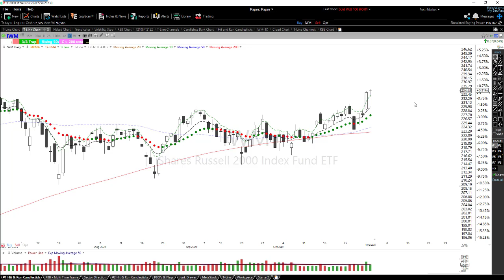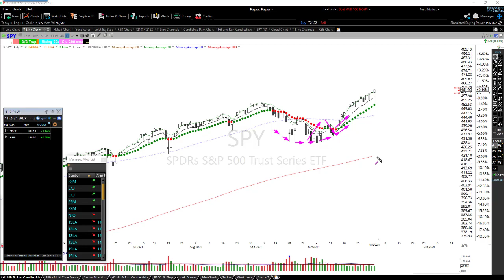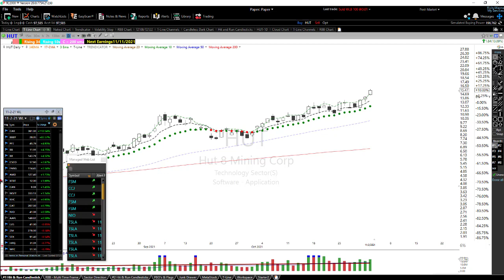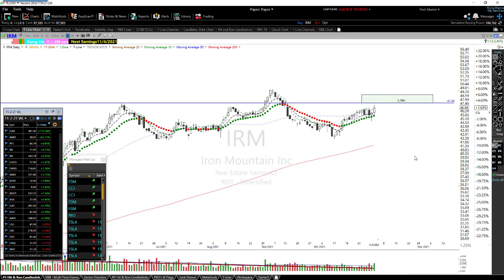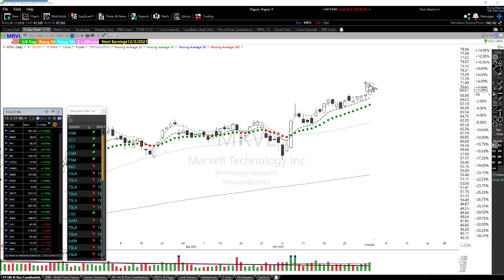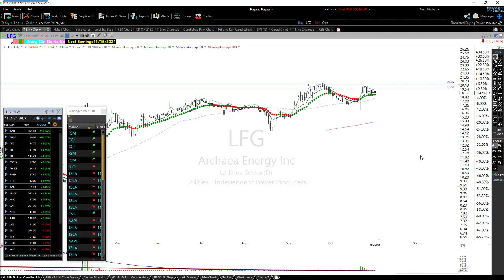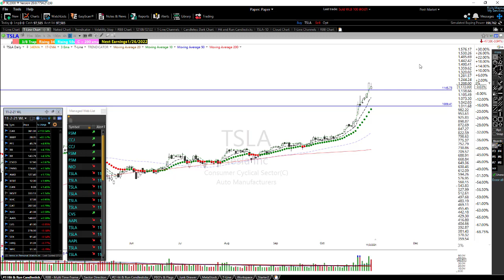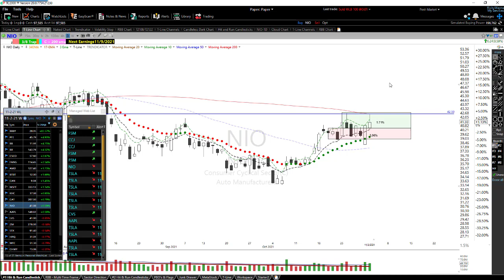Building a Watchlist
Building a Watchlist, In this video, I cover a few ideas on building a watchlist.  Please consider sharing any ideas you may have.👉30-Day Trial